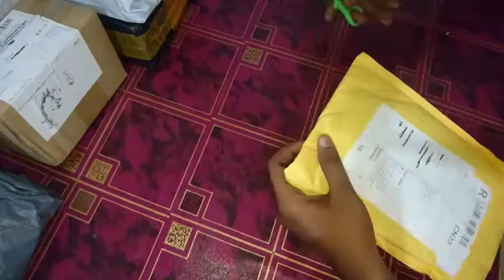Aliexpress Tech Gadgets Huge Unboxing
ඔක්කොම අයිටම් ටික මෙතනින් බලාගන්න